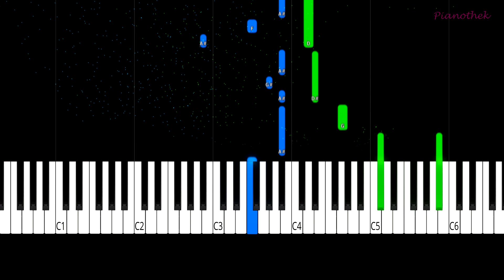PAN Martin Kohlstedt Piano Tutorial Piano Cover